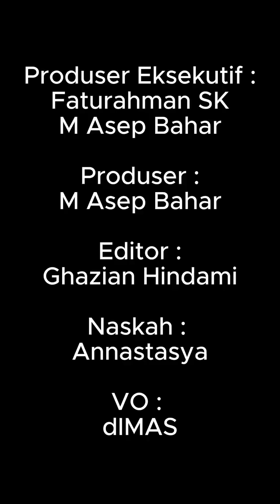JENNIFER COPPEN NGAMUK TEGASKAN MELARANG ORANG ASING FOTO DAN PEGANG BUAH HATINYA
Aktris Jennifer Coppen dengan tegas melarang orang asing untuk mengambil foto atau menyentuh buah hatinya. Jennifer marah dan menegaskan batasan tersebut demi melindungi privasi dan kenyamanan anaknya. Sikap tegas ini menunjukkan betapa pentingnya privasi bagi Jennifer dalam menjaga anaknya dari sorotan yang berlebihan.